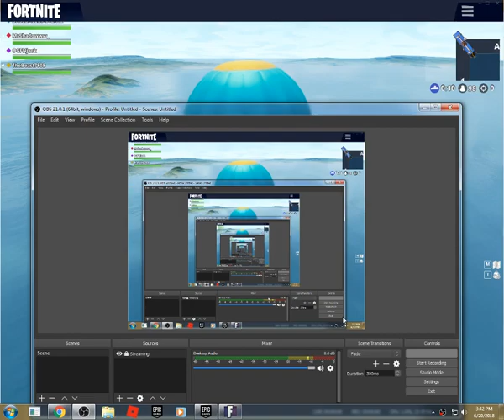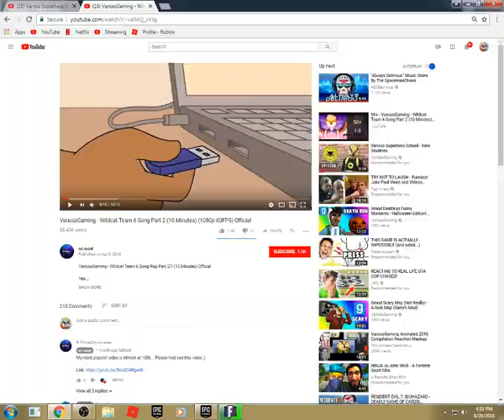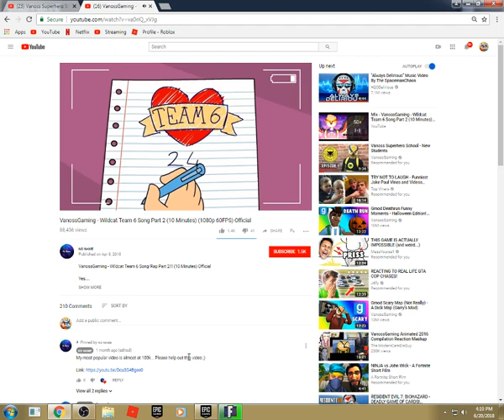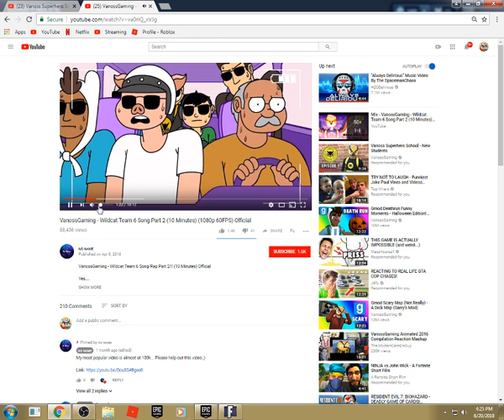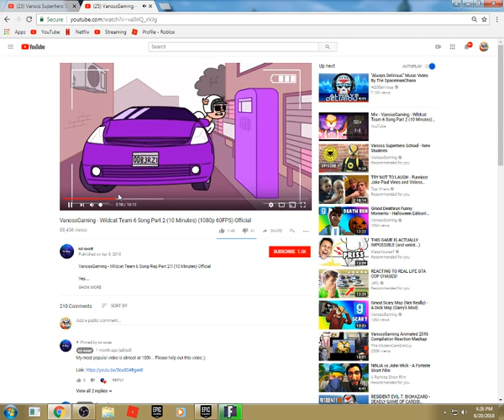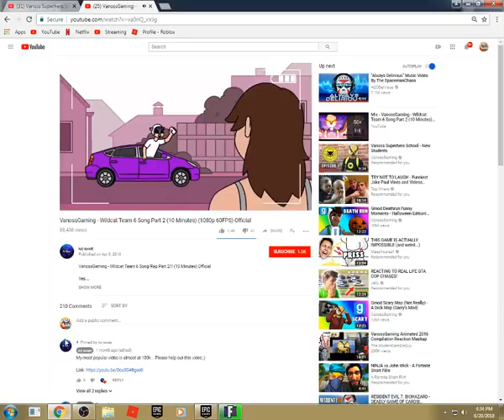Jack Attack Live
Random streaming of games